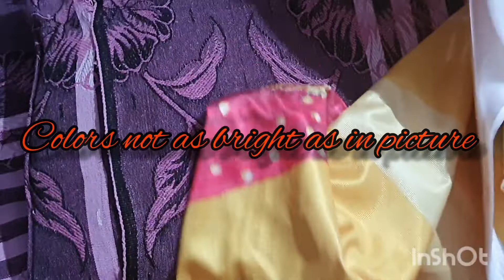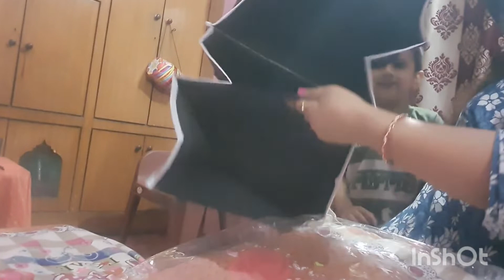Meesho haul || Bedsheet&curtain || Steamer || Shelf Organiser || Bestbuy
Hlo Friends!!
After a lonnnng long break m here again with a new vedio on meesho haul.
Itz a genuine review as itz not sponsored vedio guyz. these r d products which I receive n m sharing my experience only, if any query or complaint please do comment down, I will improve myself as m d beginner so need ur support n love.🙏

facebook n Instagram
Pooja.manhas125

Music Credit 🎶:
Musician: @iksonmusic